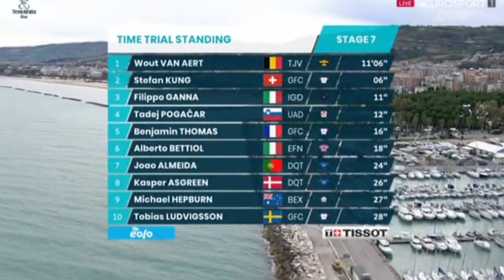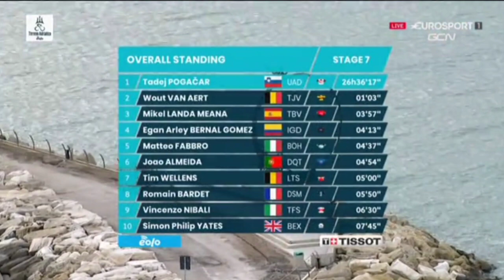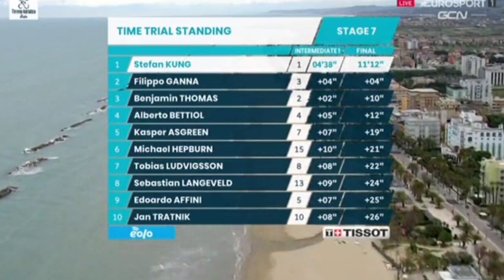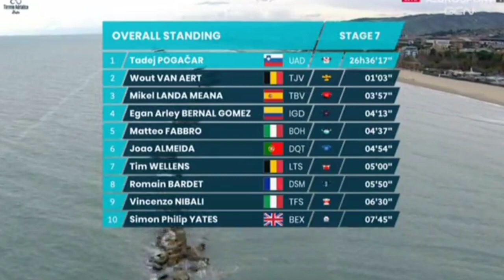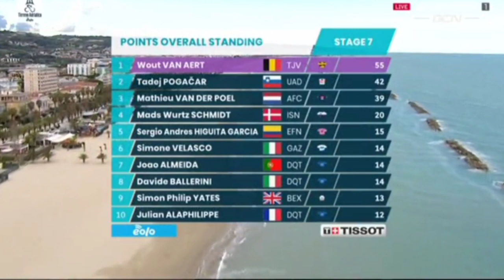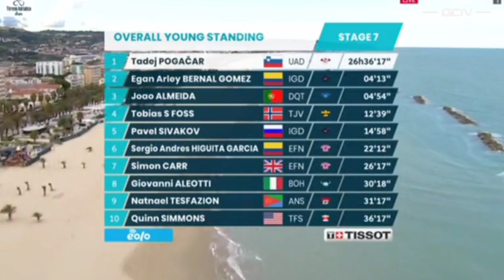Wout van Aert Wins Again | 2021 Tirreno-Adriatico | Stage 7 ITT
Wout van Aert Wins Again.
2021 Tirreno-Adriatico, Stage 7 ITT Results.

Wout van Aert from Belgium and team (Jumbo-Visma) wins his second stage at this year's 2021 Tirreno-Adriatico.

van Aert was quoted saying "It was a really hard one even though it's short. You always hurt yourself to the maximum. I'm really happy with this. I'm improving my time trials in the past years and this field is almost all the best time triallists on the start line. It's a really good start of the season with the first time trial. I was in the bus until 10 minutes before the start, so I didn't check the wind. It's always difficult with time trial to have the same circumstances for everyone. I always hope everyone has the same conditions, but it also plays a role, of course. It's the first time I aimed for a GC in a WorldTour stage race, and I only got beaten by TDF winner, so I guess that's a pretty good start. I will definitely try more of these in the future but for now I have my eye on the Classics."

Stefan Küng (Groupama-FDJ) was plus :06 seconds in second and World Champion Filippo Ganna (Ineos Grenadiers) finished third at :11 seconds back.
Photos / Images:

Giro d'Italia.
getty images
getty images sport
getty sport
Procyclingstats.com
Sporza.be
Cyclingnews.com
Race Final Classification

1. Tadej Pogačar (Slo) UAE Team Emirates 26:36:17
2. Wout Van Aert (Bel) Jumbo-Visma 0:01:03
3. Mikel Landa Meana (Spa) Bahrain Victorious 0:03:57

Music
2. Splice app (GoPro)

Upcoming events.